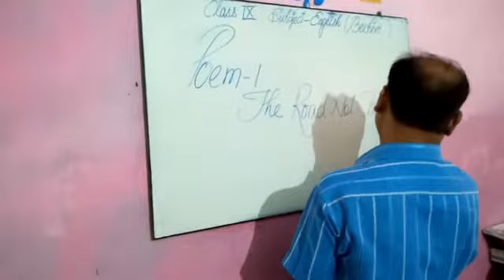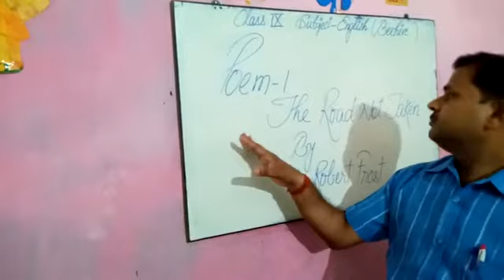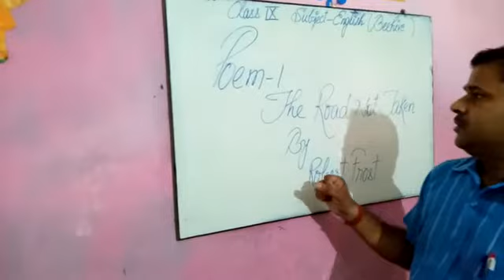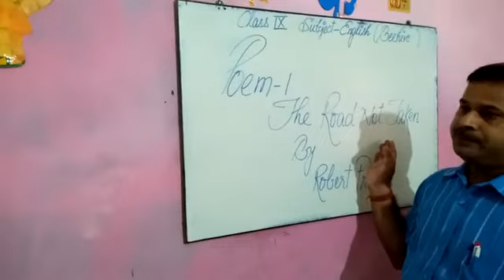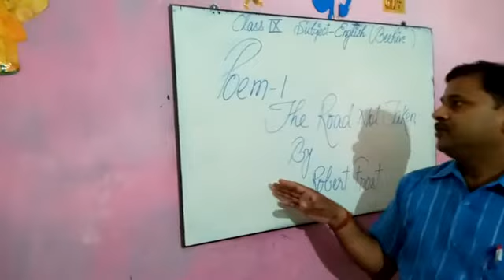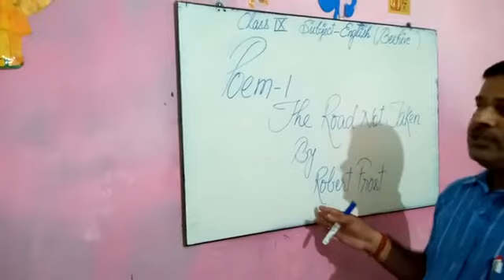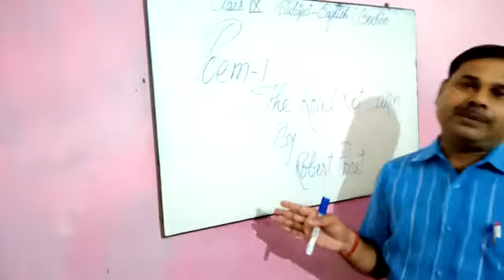Class 9th English Language (Beehive)5/8/2020.